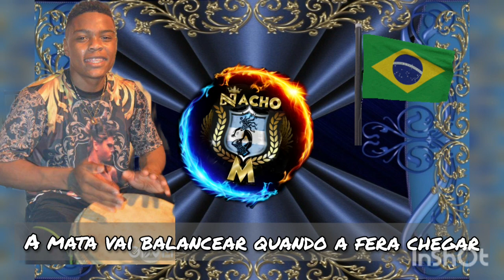3 PUNTOS PANTERA NEGRA, DO FORNO E MARIA PADILHA🔥 MUY BUENOS!!!!